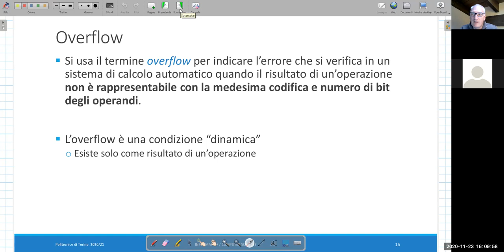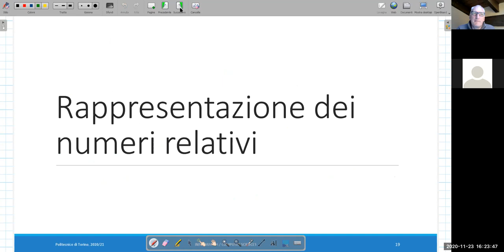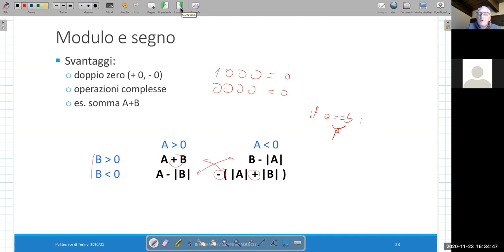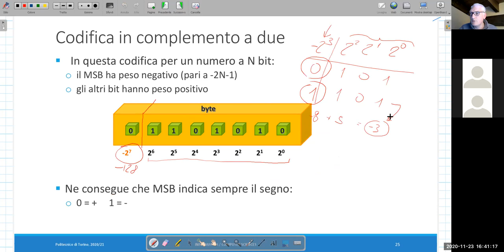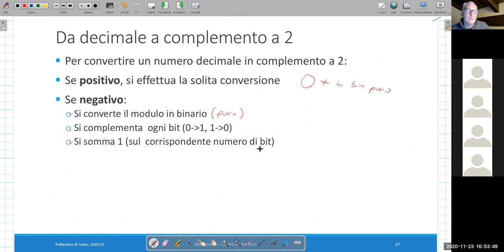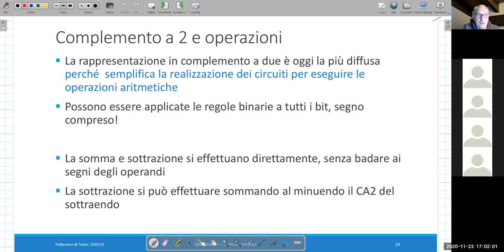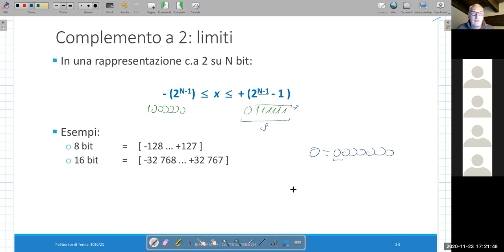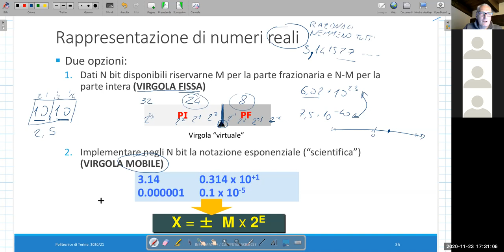Informatica2020-L26: Rappresentazione dell'informazione (II)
Lezione 26 (23/11/2020): topic.